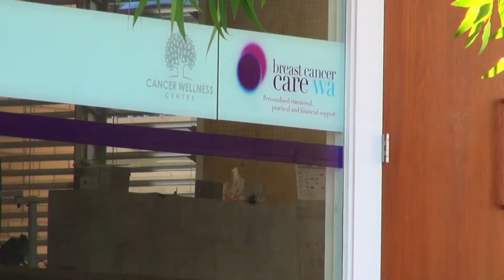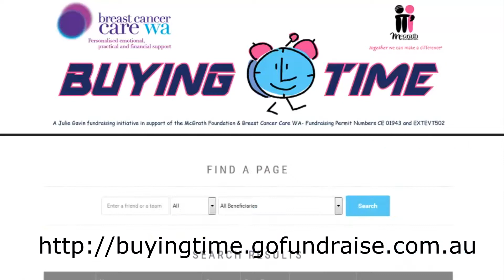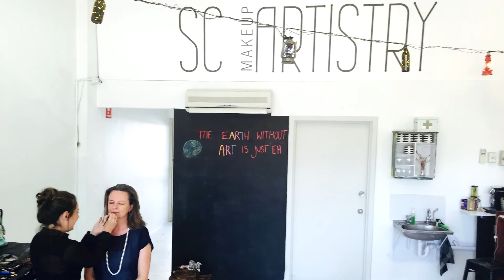Buying Time Fundraiser Chantal Vanderhaeghen and Ros Worthington OAM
Chantal Vanderhaeghen, Founder of Franc Essential, and Ros Worthington, OAM, talk about the Buying Time Fundraising initiative in support of Breast Cancer Care WA and the McGrath Foundation.   'Buying Time' is a great way to show your support for both the McGrath Foundation and Breast Cancer Care WA in the work they do. Have Fun and Help us to buy some time in support of breast cancer care across WA.

Could you spare just one hour of your pay to buy time for someone with breast cancer?

to donate to this once-off 10 week campaign, with all funds going to Breast Cancer Care WA and the McGrath Foundation.